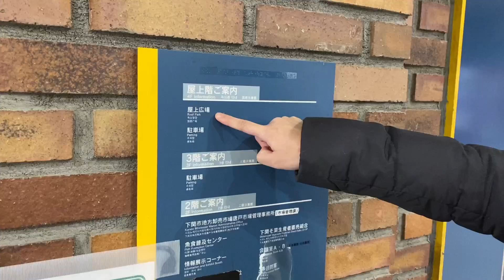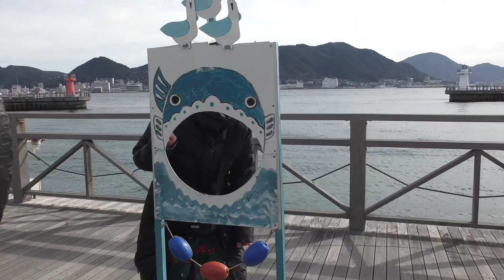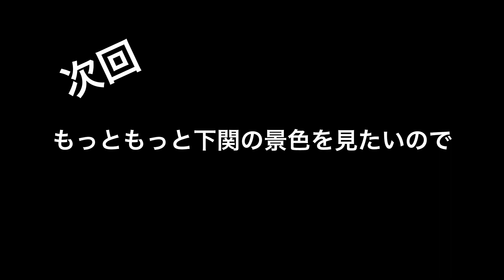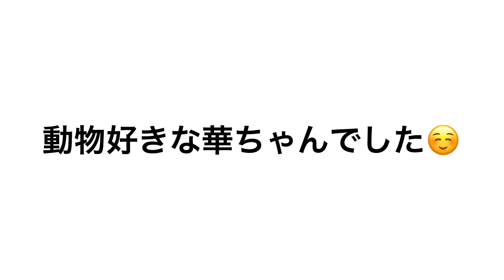下関を楽しむの巻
ライブの前に下関をうろうろしました。

今回撮影に参加してくれた宮崎華子ちゃん。

宮崎華子/下関出身
幼少期にピアノを始め、小学６年生でサックスを手にする。
広島県を中心にジャズ、ロック、ポップスなど幅広いジャンルで活動し経験を積む。
２０１４年からは活動の場を福岡、北九州にも広げている。

松山彩夏
福岡県行橋市出身。
2015年春から北九州を中心に本格的にライブ活動を開始。
現在は福岡県内のバーやライブカフェ、イベントなどでプロシンガーとして活躍中。
小倉城SNSアンバサダー。
トヨタカローラ福岡とFM福岡がプロデュースするKEY10 Musicの第5弾アーティストに選ばれる。収録曲であるオリジナル曲「愛しのエスター」がカラオケDAM、JOYSOUNDにて配信中。
「よカローラ♪」新型ヤリスクロス篇、新型GRヤリス篇のラジオCMを担当。
2020年10月には自身初のオリジナルCD『Memory』をリリース。収録曲の「Tomorrow days」が梅光学院大学のTVCMに起用される。
2021年7月には北九州市のウェルとばた大ホールにてソロコンサートを成功させた。
KIRISHIMAサンマリンスタジアム宮崎で行われたプロ野球ファーム日本選手権の国歌独唱を務めるなど活動の幅を広げている。